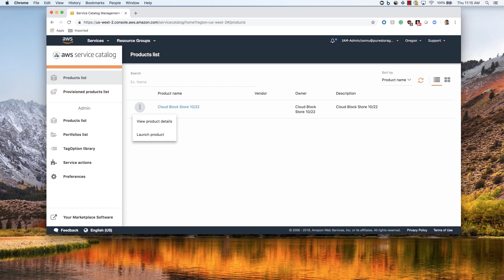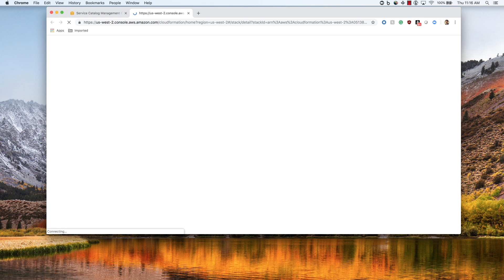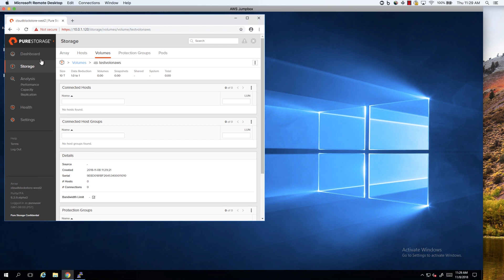How to Set-up Cloud Block Store on AWS Demo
Watch this video demo of step by step instructions to successfully launch and set-up Cloud Block Store on AWS.